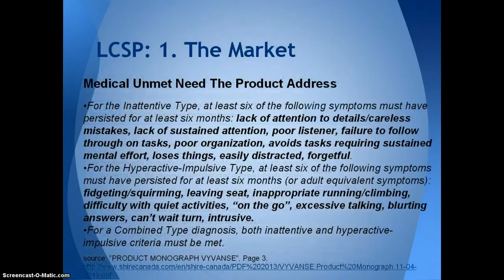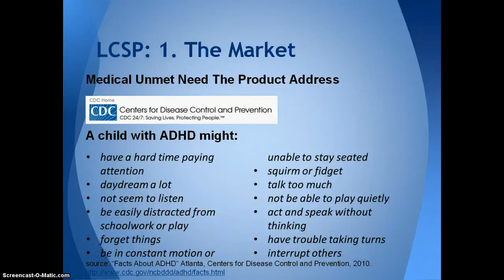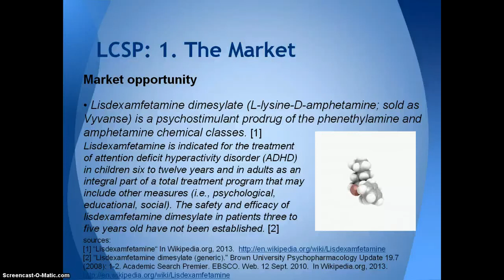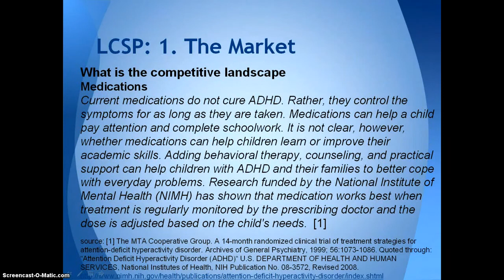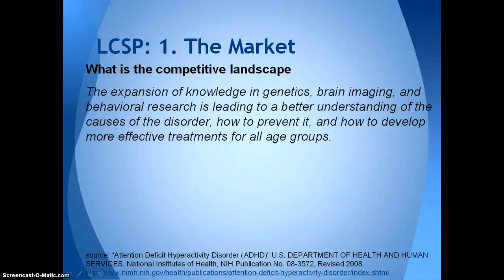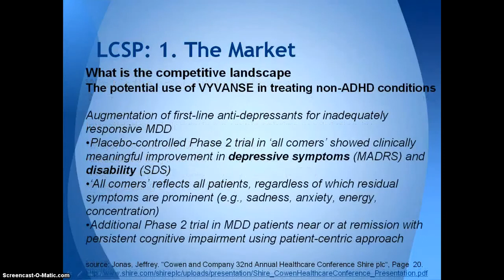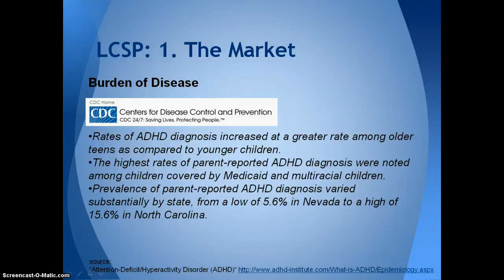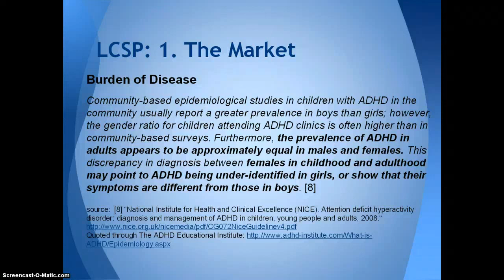Life Cycle Strategy Plan - Vyvanse - for Coursera.org course